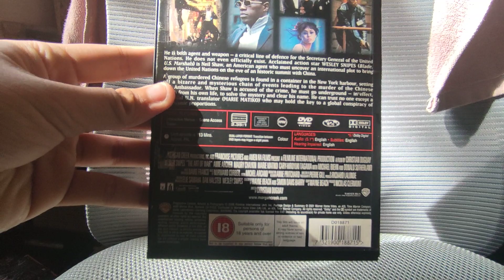The Art Of War 2001 DVD (UK) Unboxing